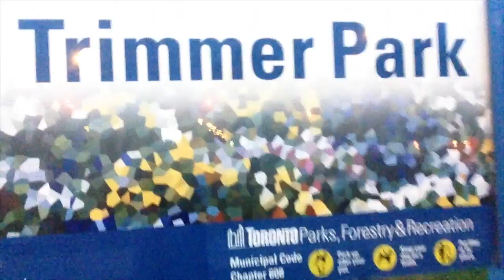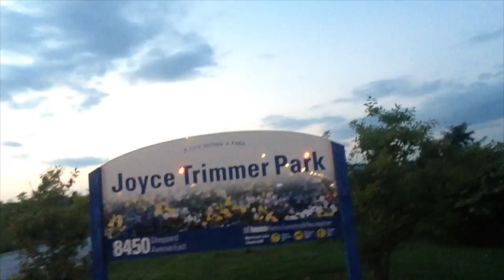I WORK HARD FOR IT (MUSIC VIDEO) *** YOUNG DIAMOND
YOUNG DIAMOND